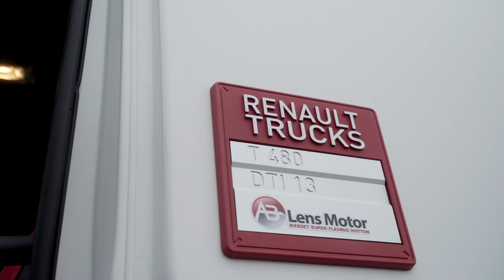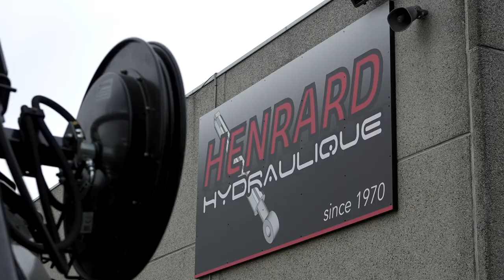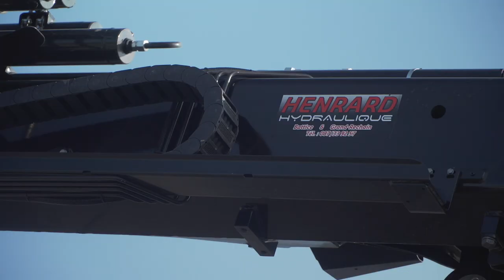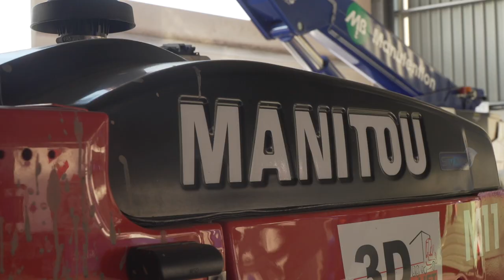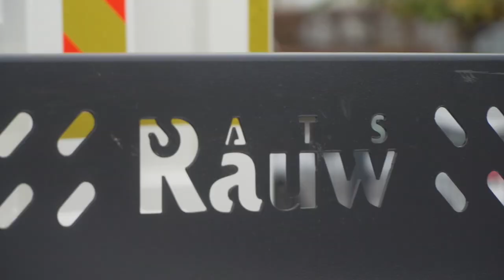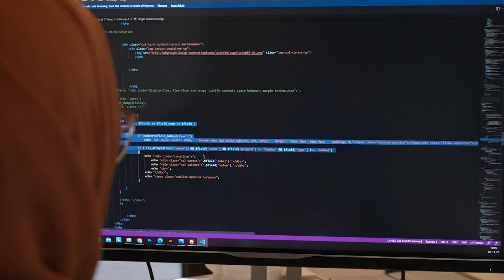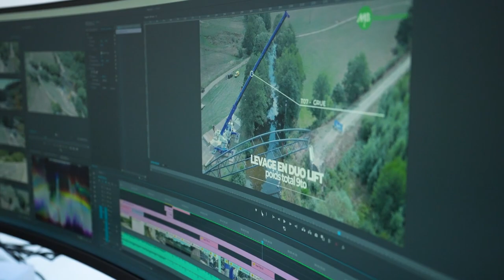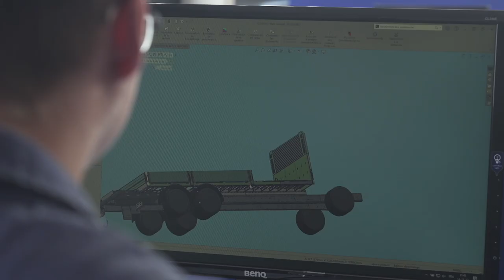MB Groupe (Tous Ensemble) - Transport & Logistics.TV 4 (Canal Z)